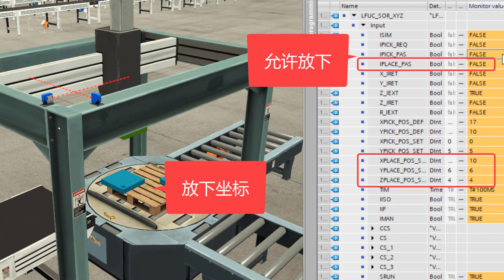Factory IO 拿起 放下 动作 细节 超慢动作演示